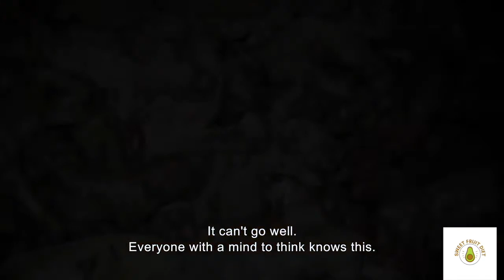Why do actors choose a vegan diet? Interview with the celebrities on Diet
Interview Actors about Vegan  Diet
Actors Give Advice on Diet & Exercise
Easy recipe. How to lose weight. Healthy food.

★ If you got value from the information I provide, please consider donating:

🤖  Bitcoin: bc1qj82eaek0jz5vzyexj3xetfmzvtrqs2k5mh8dn2
👌  Bitcoin Cash: qrtge89u9aqfjqmc3dgj4zxg8jylysj73yv50mvc87
🤘  Ethereum: 0x1F04F55c610c112c2DedDB0a936FA1C39a39f50D
🗣  Litecoin… LKfb3xJNbKohLhthSSj1bhAoVrn9AdEBXM

how to stay motivated to lose weight,
weight loss,
weight loss motivation,
lose weight,
weightloss motivation,
how to lose weight,
weight loss motivation for women,
weight loss motivation video,
weight loss motivation for men,
how to stay motivated to lose weight during quarantine,
how to stay motivated to lose weight and workout,
actors give advice on diet and exercise,
how to get a celebrity body,
how actors get in shape for movies,
how to get in celebrity shape,
celebrity transformations,
celebrity fitness,
how do actors get in shape,
how to train like a movie star,
celebrity body transformation,
biggest celebrity transformation,
vegan celebrities,
plant based diet,
plant based,